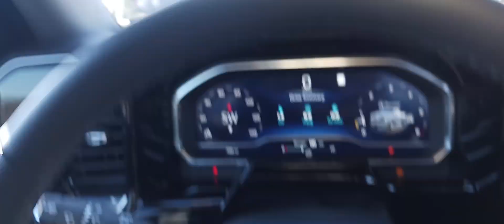11182023 4987 intertwined